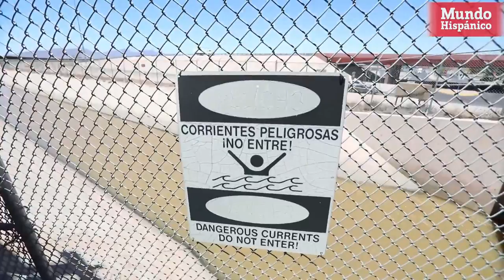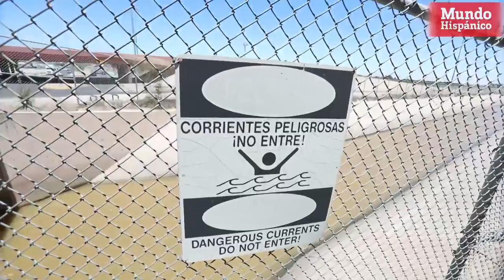Patrulla Fronteriza: Todos los días, por lo menos una persona, sigue intentando cruzar la frontera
Nadie diría que por las montañas rugosas de Cristo Rey alguien podría venir del lado de México y bajar por ellas a pie. Sin embargo, por ese tramo inhumano, caluroso, lleno de piedras y donde es imposible pararse de manera estable, hay gente que sí lo intenta. Para ellos es su salvación y su destino es llegar Estados Unidos. “Porque del otro lado también hay sueños”, reza un grafiti pintado en el canal seco que canaliza el río Bravo más adelante.